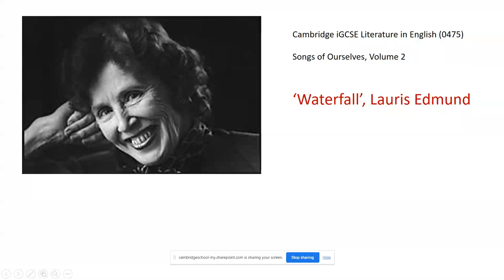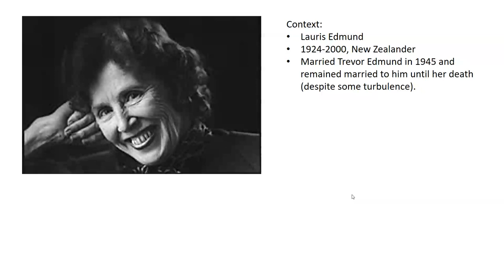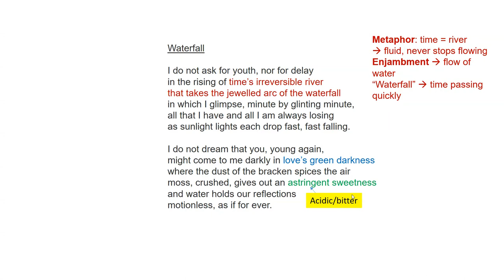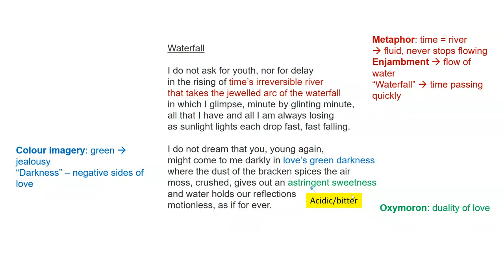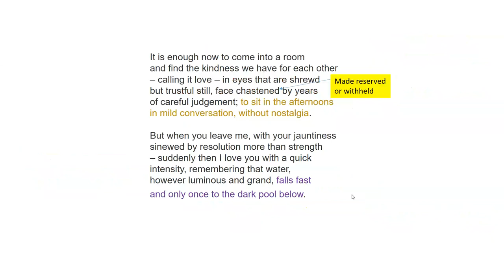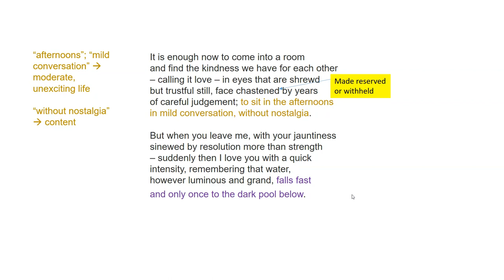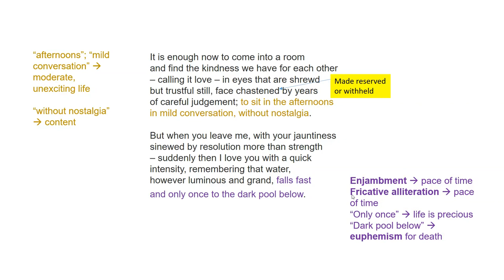Waterfall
‘Waterfall’ - Lauris Edmund REVISION | Songs of Ourselves | Cambridge iGCSE Literature in English

Video by Mr Ellis at Cambridge School of Bucharest